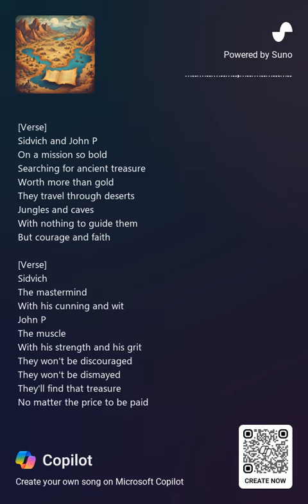Quest for the Gold (The Sid & John P Song)!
lol AI